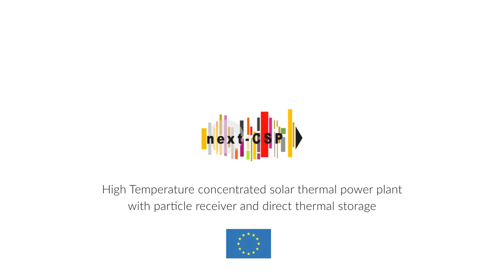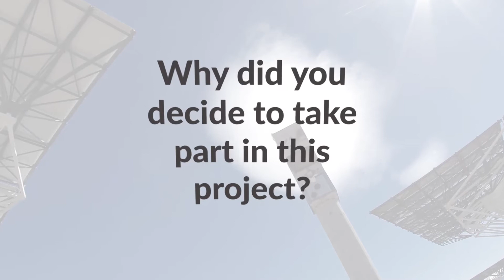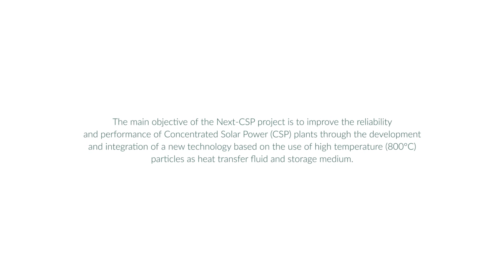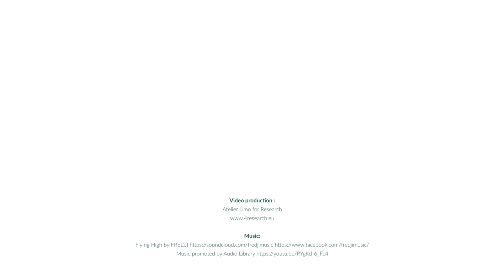Interview of IMDEA, partner of the H2020 CSP project Next-CSP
Can you tell us a bit about yourself ?

My name is Miguel Reyes,
I'm a postdoctoral researcher
at the IMDEA Energy Institute
and an associate lecturer
at the University Rey Juan Carlos.
My background is energy modelling,
mainly thermal power plants and
in particular characterisation of turbines.

What's your role in Next-CSP?

Our role in the Next-CSP project
is related to
the optimisation of power cycles
to be coupled to
Next-CSP's particle receiver concept.

Why did you decide to take part in the project ?

I decided to take part in this project
because I believe that
concentrating solar power
will be key for the near future
with a high penetration
of renewable energy sources.
Because one of the main benefits
of concentrating solar power
is the fact that you can control
the electricity dispatch
based on the energy storage.
It's a great opportunity to prove
that using particles as a storage medium
is a clever idea
because we can go to very high temperatures.
This is something you cannot achieve
with coal-fired commercial plants.
And instead of that,
the high temperature will allow us
to move into
very high efficiency power cycles.

What are the most challenging aspects of your role ?

The most challenging part is
that we're envisioning
what concentrating solar power plants
will look like in the future.
We don't have that many components yet
for this technology,
for very high temperatures
and using particles.
So it's going to be very challenging.
And, related to my field,
using, for example, combined cycles
for the external heat addition that would
happen in concentrating solar power
is something very new.
There isn't
that much expertise outdoors
so we're investigating it right now.
Sure.
We're lucky to be part of a big consortium
with many groups and companies
who are leader in this technology.
Working together
and discussing all these technical questions
is something that will give
a very important output.

What success has been achieved since the beginning of the project?

Up to this moment,
we have already optimised and designed
what should be the working conditions
of a common cycle
which will operate at the temperature
of the Next-CSP receiver.
That's 800 degrees,
not that high for a common cycle
but we came to a peculiar
and very wise solution
that allows us to achieve
6 more points of efficiency
than current commercial power plants
for concentrating solar power.

What should be the next steps after the end of the project?

I think we're already one step further
because we're already proving this technology
at a pre-commercial level
that is 4 megawatt thermal.
That's an interesting size
for pre-commercial technology.
But obviously, the next stage will be
to demonstrate this concept
in a commercial size,
let's say, 10 times bigger:
50 or 60 megawatts.
That's something for which we'll need
some industrial partners.
I think industries are
really interested in this
because one of the challenges
we need to overcome
is to contribute to the cost reduction
of the technology.
And one way to go is
to increase the efficiency of the power cycle
which, according to thermodynamics,
is something related to the temperature.
Now that we can go up to 800 degrees easily
with particles,
we can move to very high efficiency
combined cycles on that kind of power cycles.
Obviously,
those companies will be very interested.
They should keep an eye
on the output of the project.
We still have about a year to go,